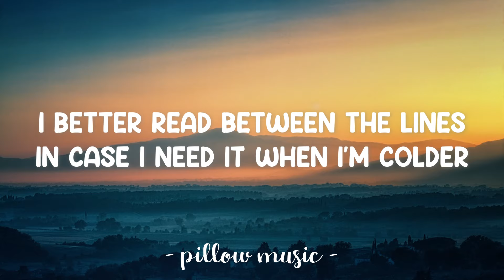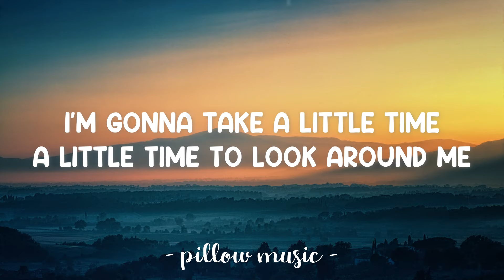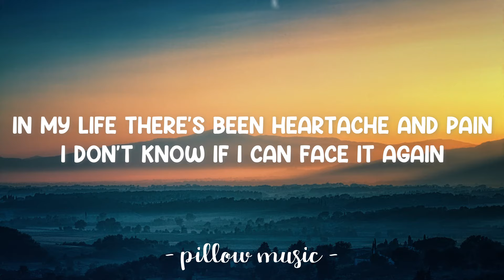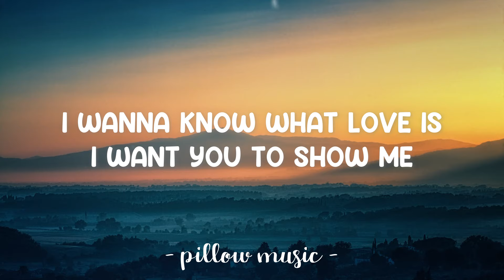I Want To Know What Love Is - Mariah Carey (Lyrics) 🎵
Lyrics video for "I Want To Know What Love Is" by Mariah Carey.

And I wanna feel, I want to feel what love is
And I know, I know you can show me

I wanna know what love is, the love that you feel inside
I want you to show me, and I'm feeling so much love
I wanna feel what love is, no, you just cannot hide
I know you can show me, yeah